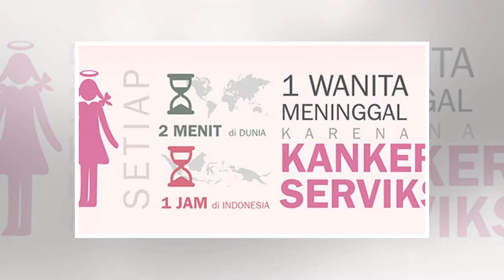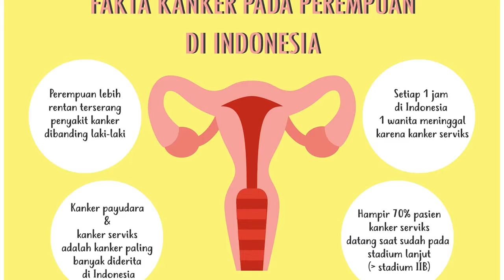Faktanya Setiap 1 Jam, 1-2 Perempuan Meninggal karena Kanker Serviks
Faktanya Setiap 1 Jam, 1-2 Perempuan Meninggal karena Kanker Serviks 14SHARES When we lose one we love, our bitterest tears are called forth by the memory of hours when we loved not enough. -- Vemale.com - Kanker merupakan penyakit yang menakutkan bagi banyak masyarakat. Bukan hanya saja mematikan, ...